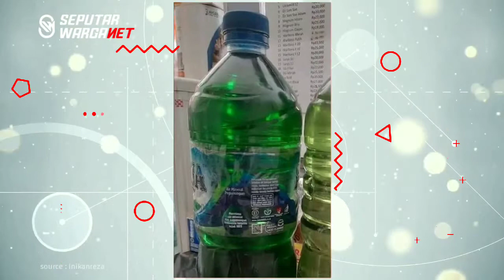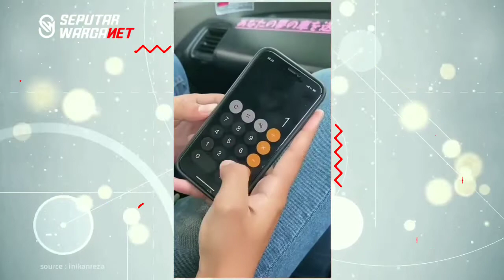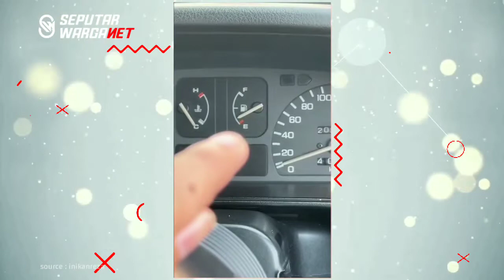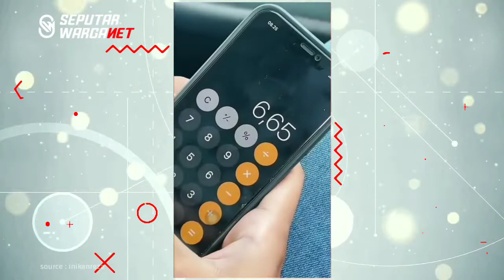Harga pertalite naik jadi boros apa penyebabnya, Seorang Pria Membagikan Pengalamannya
Menurut warganet, Pertalite saat ini dirasa lebih boros dibandingkan sebelumnya dengan pemakaian yang sama.

Kecurigaan warga ini didukung dengan kondisi antrean di SPBU Pertamina yang meningkat tajam.